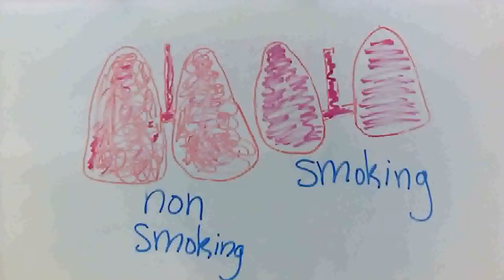GSAP&Fran'sGroup NO SMOKING